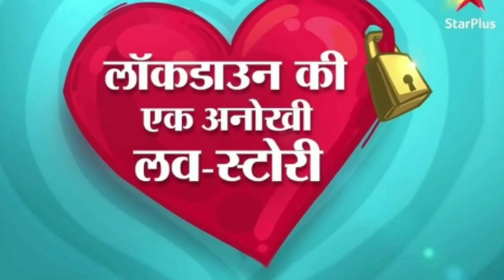Lockdown Ki Love Story TIMESLOT CHANGED | Reason | STAR Plus Latest News | Mohit Malik, Sana Sayyad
Please LIKE👍the video, comment and share with STAR Plus fans!

Why is Lockdown ki love story  timing changed?